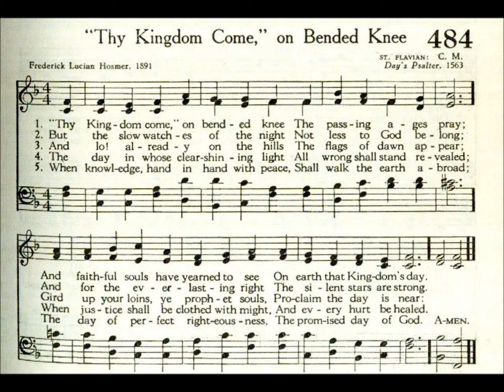Thy Kingdom Come, on Bended Knee (St Flavian)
Text by: Frederick Lucian Hosmer 1891
Tune: St Flavian from: Day's Psalter 1563

Here is my complete recording of the Presbyterian 1955 Hymnbook:

1 Thy kingdom come! on bended knee
The passing ages pray;
And faithful souls have yearned to see
On earth that kingdom’s day.

2 But the slow watches of the night
Not less to God belong;
And for the everlasting right
The silent stars are strong.

3 And lo, already on the hills
The flags of dawn appear;
Gird up your loins, ye prophet souls,
Proclaim the day is near.

4 The day in whose clear shining light
All wrong shall stand revealed,
When justice shall be throned in might,
And every hurt be healed.

5 When knowledge, hand in hand with peace,
Shall walk the earth abroad;
The day of perfect righteousness,
The promised day of God.